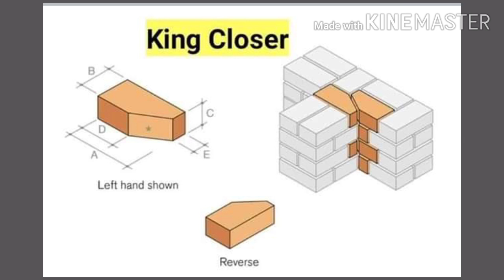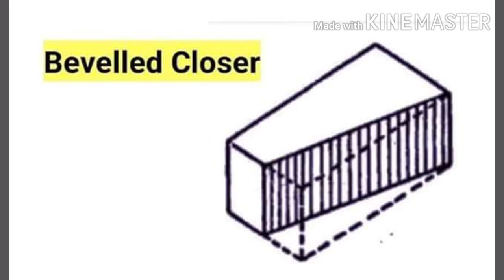king closer.,,queen closer,,,,,three quater bat,,,,,half brick bat,,,, muttered closer bevelled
type of closer,,,, type of bat,,,,,brick masonry